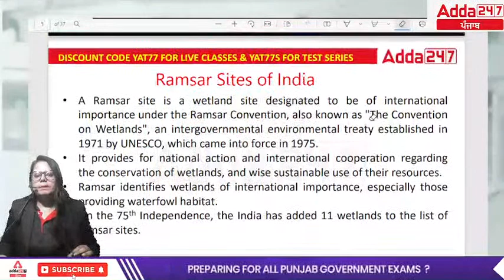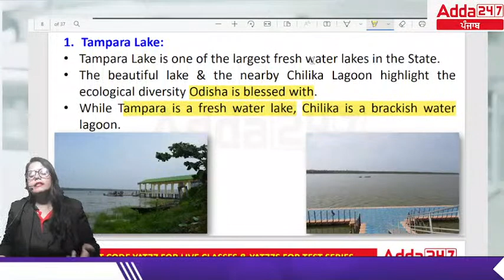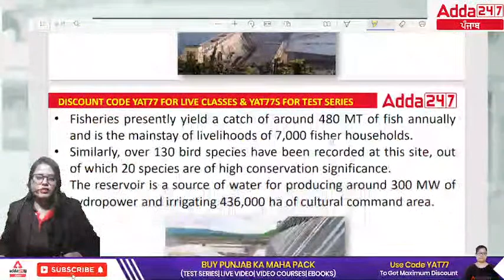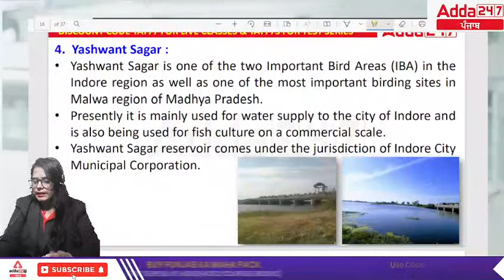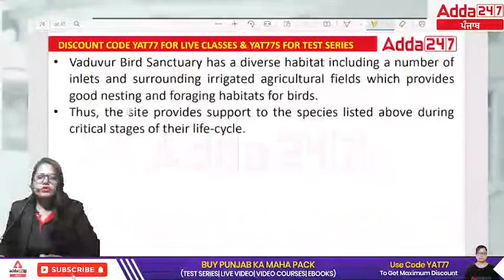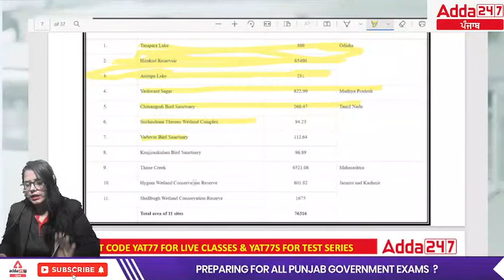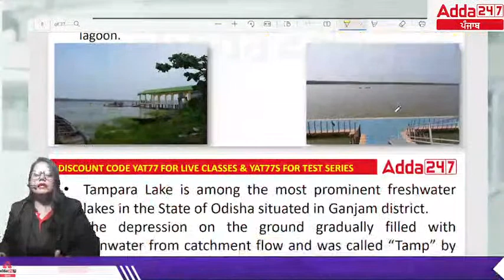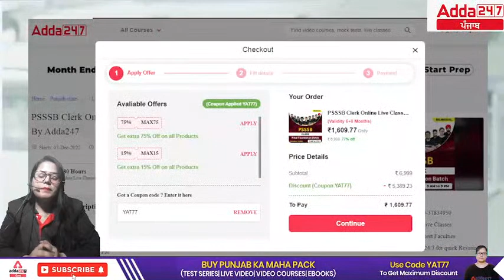11 Recent Ramsar Sites | Ramsar Sites In India 2022 For PSSSB VDO, Clerk, Cooperative Bank 2022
11 Recent Ramsar Sites | Ramsar Sites In India 2022 For PSSSB VDO, Clerk, Cooperative Bank, Excise Inspector 2022 | Ramsar Sites In India | Ramsar Sites Kya Hoti Hai | Ramsar Sites In India Tricks | Ramsar Sites Current Affairs | Ramsar Sites

8:00 AM:-All Competitive Exams, Current affairs for Punjab Exams:-CA
9:00 AM:-Punjab PCS:-History
9:00 AM:-IB(Security Assistant / Executive & MTS) 2022:-Reasoning
10:00 AM:-Punjab PCS:-CA
10:00 AM:-IB(Security Assistant / Executive & MTS) 2022:-Maths
11:00 AM:-Chandigarh Housing Board clerk 2022:-Reasoning
11:00 AM:-IB(Security Assistant / Executive & MTS) 2022:-GK/GS
12:00 PM:-Chandigarh Housing Board clerk 2022:-Maths
1:00 PM:-Chandigarh Housing Board clerk 2022:-GK/GS
1:00 PM:-All Competitive Exams, Computer for Punjab Exams:-English
2:00 PM:-All Competitive Exams, Computer for Punjab Exams:-Computer
2:00 PM:-PSTET 2022:-EVS
2:30 PM:-PSTET 2022:-Pedagogy
3:00 PM:-All Competitive Exams, Punjabi for Punjab Exams:-PUNJAB Punjabi
3:00 PM:-PSTET 2022:-Maths
3:30 PM:-PSTET 2022:-English
4:00 PM:-All Competitive Exams, Punjab GK/GS for Punjab Exams:-PUNJAB GK/GS
4:00 PM:-PSTET 2022;-Social Science
5:00 PM:-All Competitive Exams, STATIC GK/GS for Punjab Exams:-Static GK
5:00 PM:-PUNJAB ETT 2022:-Maths
6:00 PM:-Chandigarh ASI 2022:-Maths
6:00 PM:-PUNJAB ETT 2022:-Punjabi
6:30 PM:-PUNJAB ETT 2022:-English
7:00 PM:-Chandigarh ASI 2022:-Reasoning
7:00 PM:-PUNJAB ETT 2022:-Social science
8:00 PM:-PSSSB/Excise inspector/VDO/ Clerk /Forest Guard  2022:-MATHS
9:00 PM:-PSSSB/Excise inspector/VDO/ Clerk /Forest Guard  2022:-GK/GS
9:00 PM:-PSTET 2022:-CDP
10:00 PM:-PSSSB/Excise inspector/VDO/ Clerk /Forest Guard  2022:-Reasoning